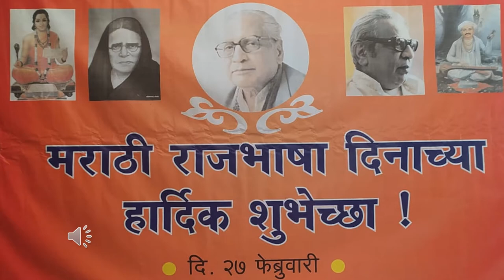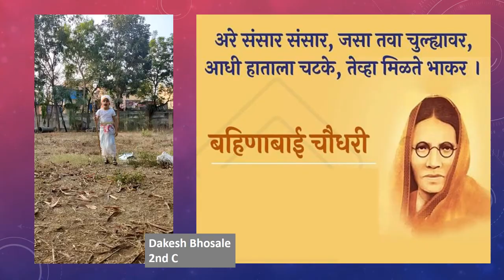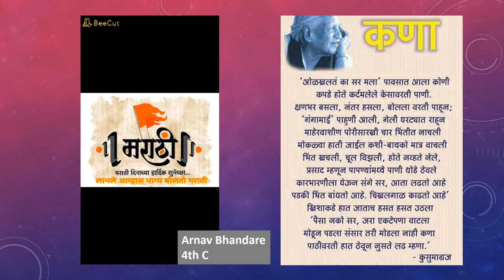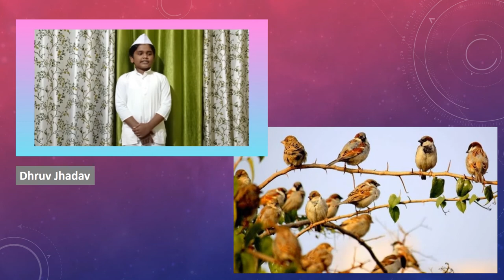2020 2021 Marathi Rajbhasha Diwas 27 Feb 2021 Presentation